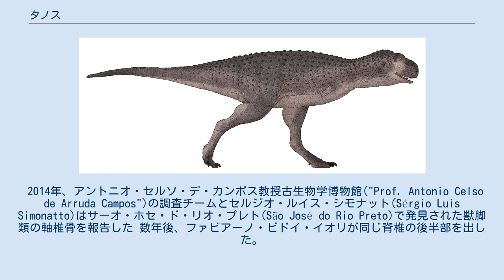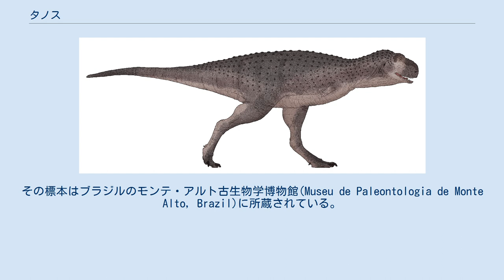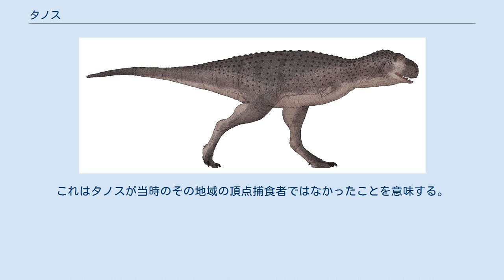タノス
タノス(Thanos)は後期白亜紀サントニアン期のブラジルに生息していたブラキロストラのアベリサウルス類。
タノス・シモナットイ Thanos simonattoi 一種のみを内包する。
「サノス 」とも表される。
 2014年、アントニオ・セルソ・デ・カンポス教授古生物学博物館("Prof. Antonio Celso de Arruda Campos")の調査チームとセルジオ・ルイス・シモナット(Sérgio Luis Simonatto)はサーオ・ホセ・ド・リオ・プレト(São José do Rio Preto)で発見された獣脚類の軸椎骨を報告した 数年後、ファビアーノ・ビドイ・イオリが同じ脊椎の後半部を出した。
 2018年、模式種タノス・シモナットイがイオリらによって記載・命名された。
その属名はマーベルコミックスのキャラクターサノスに因んでいる。
そのキャラクターの名はギリシア神話の死神タナトスに由来する。
種小名はシモナットへの献名である。
 タイプ標本 MPMA 08–0016/95 は、バウル層群のサオ・ホセ・ド・リオ・プレト累層(サントニアン)で発見された(2014年の論文ではマーストリヒチアンとされていた)。
それは間椎体と癒合したほぼ完全な軸椎骨で構成されている。
前方、後方、側方の突起のいくつかを欠損している。
その標本はブラジルのモンテ・アルト古生物学博物館(Museu de Paleontologia de Monte Alto, Brazil)に所蔵されている。
 タノスの全長は約5.5〜6.5mと推定されている。
 標本が不完全であるにもかかわらず、多くの固有の形質が確認できる。
発達したキールが腹側表面で後方に向かって広く深くなる。
中心部の各側面の比較的広い壁によって分離された側面の2つの小さな孔。
これらの特徴を考慮すると、タノスは当時の他のアベリサウルスよりも派生していた可能性がある。
 2018年のイオリらの系統解析で、タノスはアベリサウルス科内で他のカルノタウルス亜科と共に大きなポリトミーを構成すると見なされた。
以下はその解析結果を反映したクラドグラム: タノスは2つだけブラキロストラと派生形質を共有する。
軸椎骨の前方関節面が後方関節面の2倍以上の高さ。
後面が75°未満の角度で前方に傾斜する。
 タノスは、イビラで脊椎発見されたメガラプトラと思われる不明の大型獣脚類(MPMA 08–0003 / 94)と共存していた。
これはタノスが当時のその地域の頂点捕食者ではなかったことを意味する。